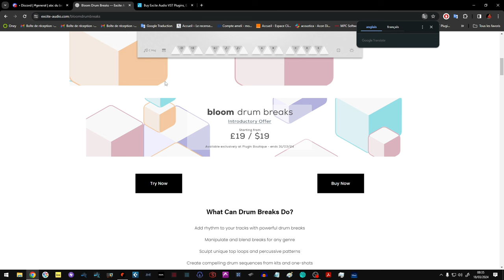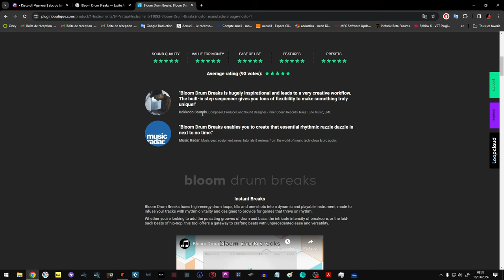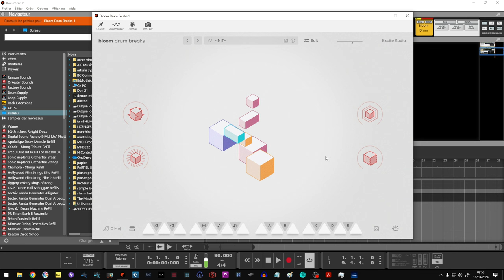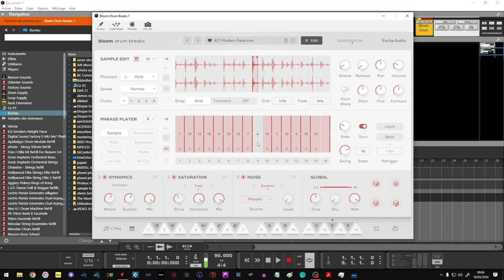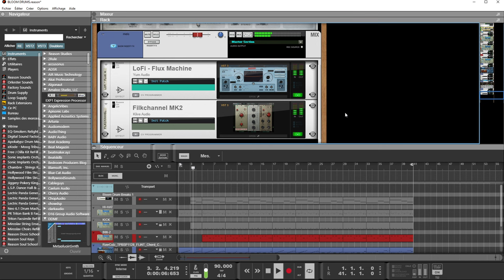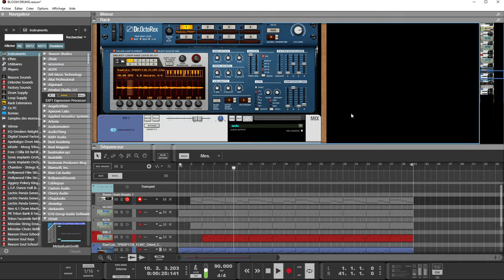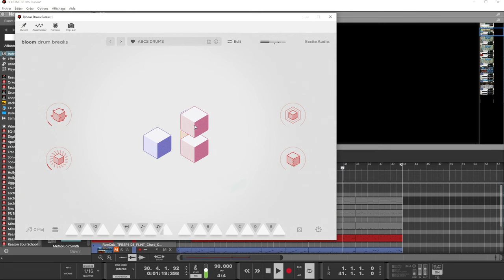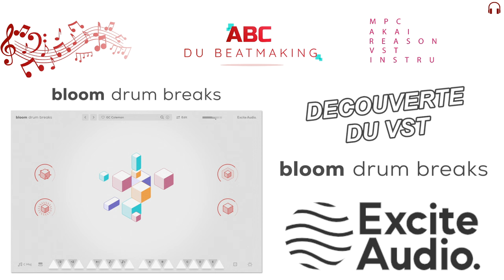PRESENTATION DU BLOOM DRUM BREAK PAR EXCITE AUDIO